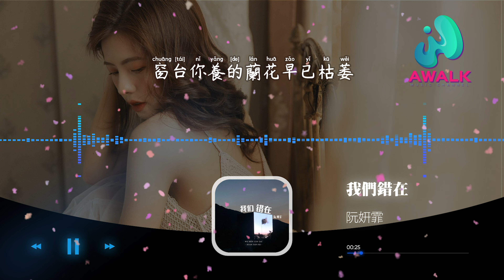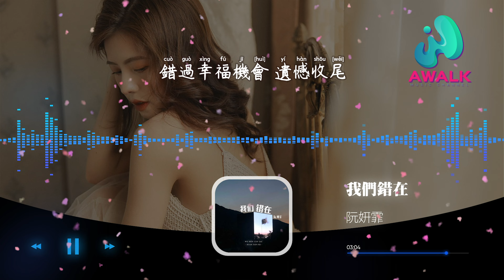阮妍霏 - 我们错在『像个胆小鬼不敢面对不干脆，错过幸福机会遗憾收尾。』【动态歌词 | Pinyin Lyrics】【十一月新歌】【AWALK MUSIC】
阮妍霏 - 我们错在『像个胆小鬼不敢面对不干脆，错过幸福机会遗憾收尾。』 | 新歌不重复 | 不间断播放 | 2022新歌推送 | 抖音十大热门歌曲 | 最火最热门洗脑抖音歌曲
（漫吞吞文化）抖音歌曲排行榜
▶︎微信：awalkmedia

网易云音乐‣‣

欢迎点歌

▶︎作品介绍
作曲：范小豆
作词：莎子
原唱：阮妍霏
演唱：阮妍霏

▶︎歌词在下面
我们都错在骄傲等对方先挽回
我们都错在为爱自卑 想入非非
把感情消费 诺言作废 再撤退
伤痕累累
去年一起拍的合照落了灰
窗台你养的兰花早已枯萎
空荡房间再没人和我斗嘴
同样时间地点却物是人非
窗外飘着雨 你在想着谁
闭上眼入睡 回忆将我包围
感情百般滋味 失去后最能体会
爱让人变美 也让人憔悴
我们都错在以为是对方的负累
我们都错在一退再退 口是心非
像个胆小鬼 不敢面对 不干脆
错过幸福机会 遗憾收尾

♪ 音乐宣传

♪ 音乐发行

00:00:00  阮妍霏 - 我们错在 ♪ AWALK MUSIC ♪
00:00:53  副歌 (Chorus)